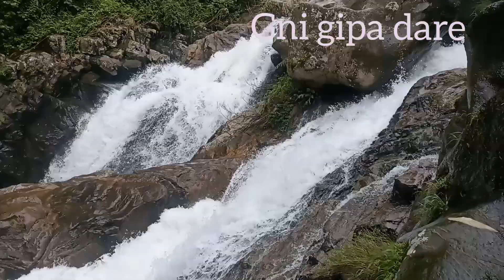Milsi Pine amenga mandal dare 🐠🐳🐳🐳🐳